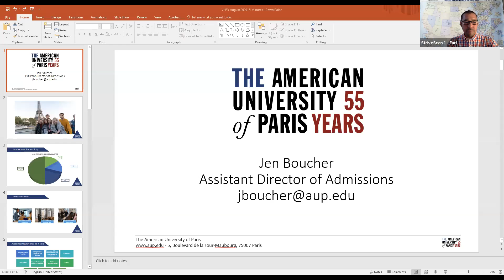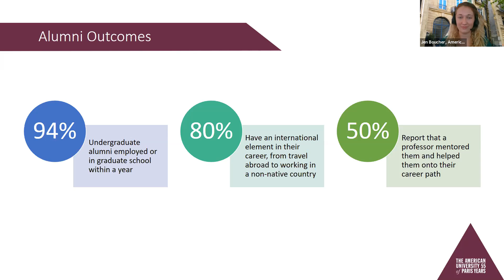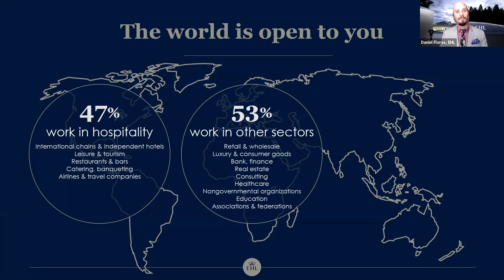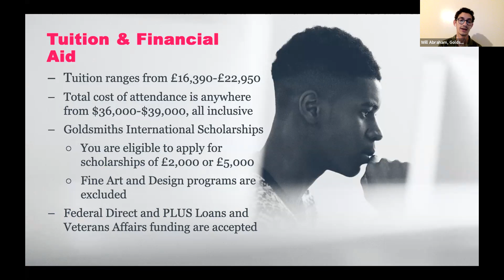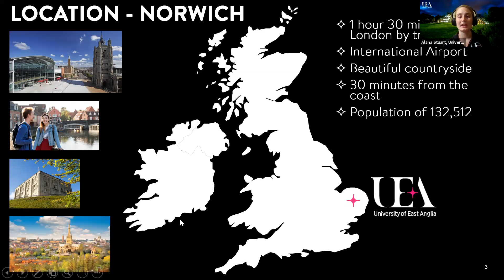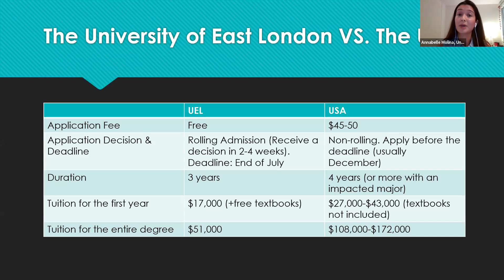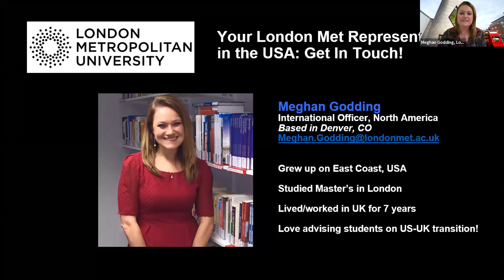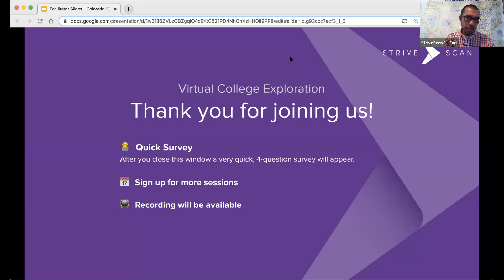Session D1 - Colorado Virtual College Fair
American University of Paris
EHL
London Metropolitan University